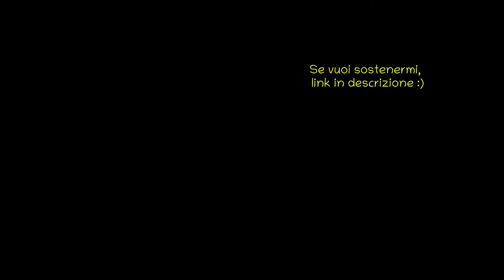La divina Commedia in prosa - Inferno Canto III - AUDIOLIBRO